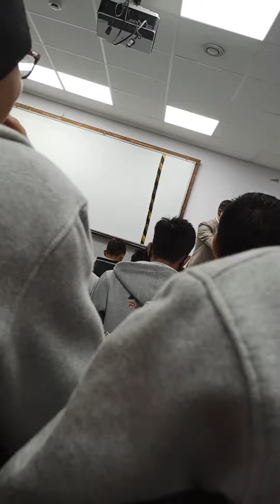kota classroom fun